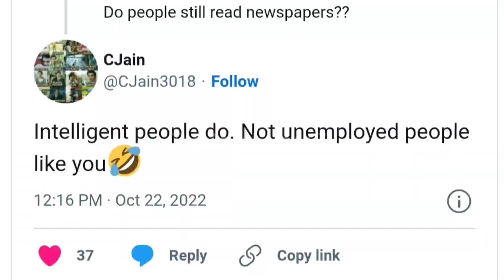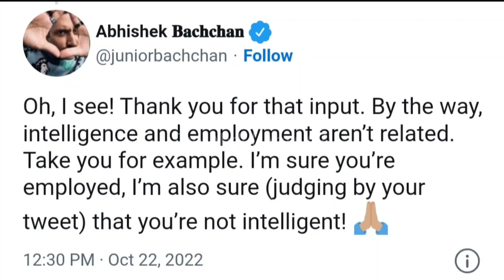Abhishek bacchan Ko Kisi ne kar diya troll /someone trolled abhishek bachchan 😱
Abhishek Bachchan Ko Kisi Ne kar diya Rroll /someone Rrolled Abhishek Bachchan 😱